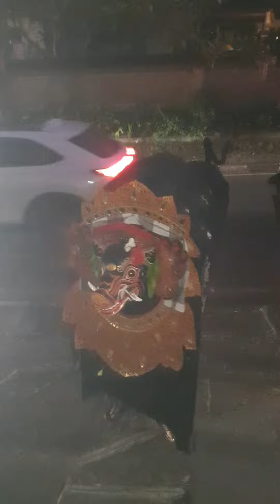Barong Bangkung, Ngelawang Barong Bangkung Malam Hari